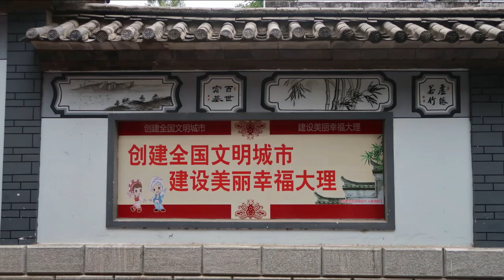TDM des écoles maternelles : Chine